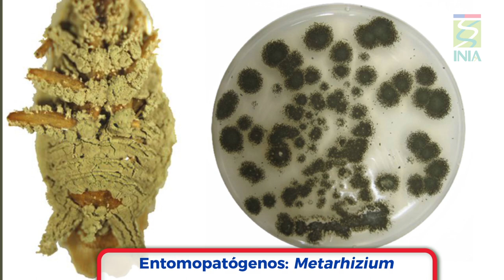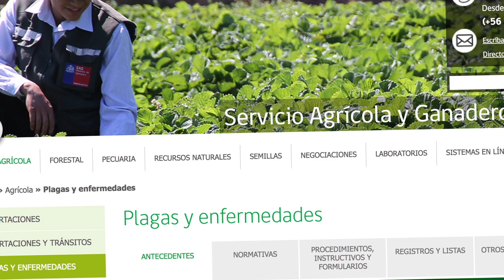7.- Plaga Polilla del tomate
Sistema Mateo.  Gestión de sanidad vegetal para la innovación en torno del manejo integrado de las principales plagas y enfermedades en los rubros hortícolas más relevantes de la Región Metropolitana (RM) de Chile.

INIA es una corporación de derecho privado dependiente del Ministerio de Agricultura de Chile.  Su misión es generar y transferir conocimientos y tecnologías estratégicas a escala global, para producir innovación y mejorar la competitividad del sector agroalimentario.